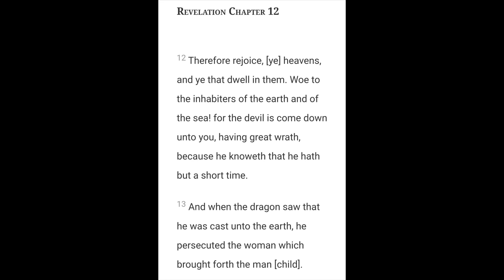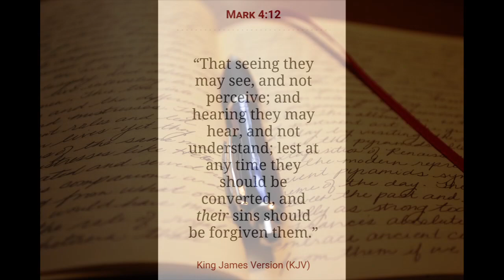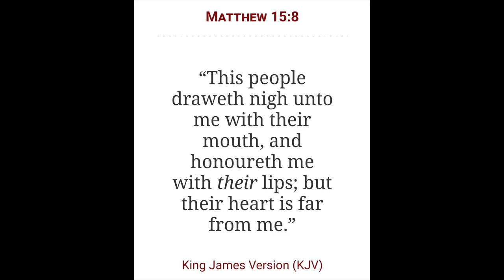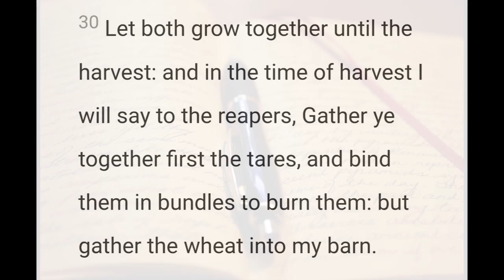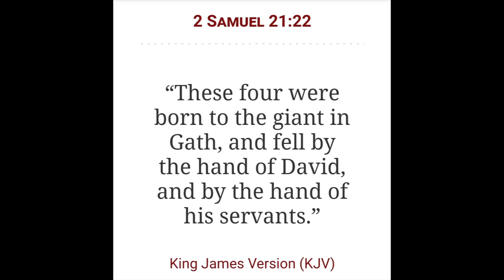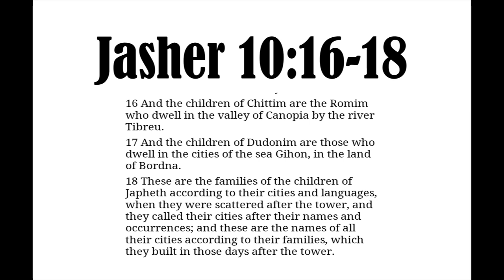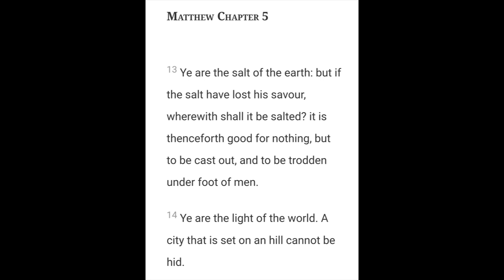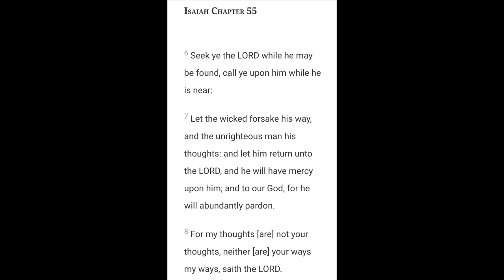The Seed of the Fallen 6